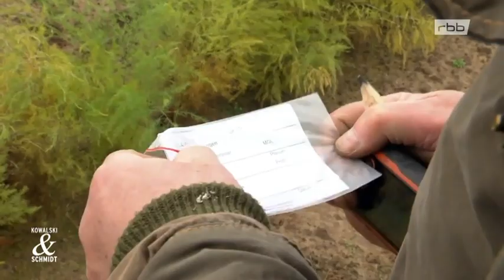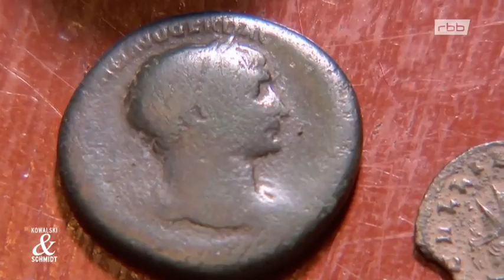Funde auf Brandenburgs Äckern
Kowalski & Schmidt Funde auf Brandenburgs Äckern

Auch in Berlin und Brandenburg sind Hobby-Archäologen mit Sonde und Spaten unterwegs. Wir sprechen mit Schatzsucher Sieghard Wolter, der u.a. einen wertvollen Münzschatz bergen konnte. Was treibt ihn an, immer weiter zu suchen?